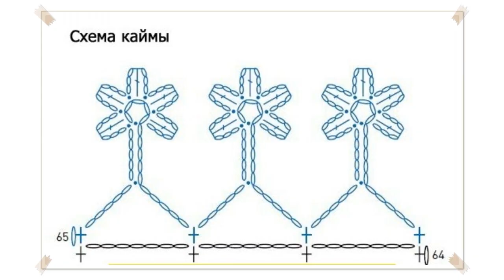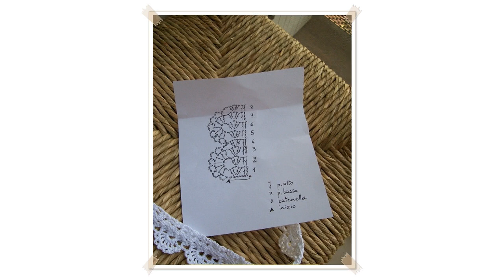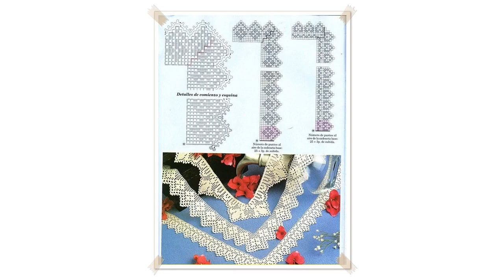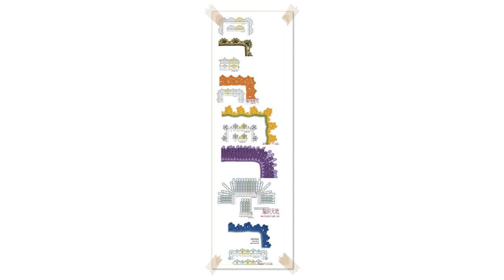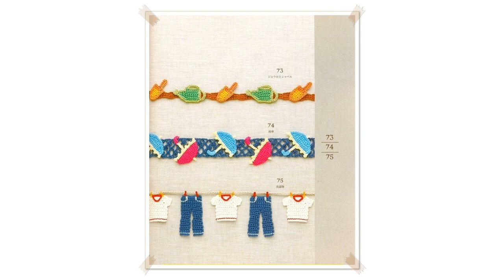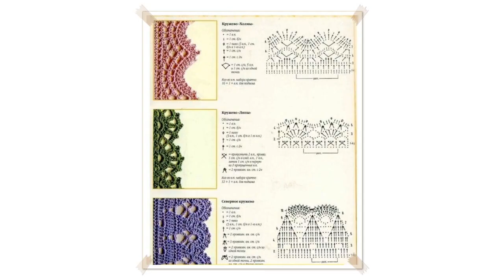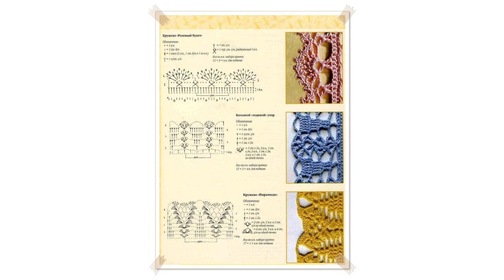crochet ruffled edging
Ruffle Edging   AllFreeCrochet
Ruffle edging is a great way to add a fancy touch to the end of your crochet project. This How to Crochet Ruffle Edging video tutorial perfectly shows you and b

 How to Crochet Ruffles
How to Crochet Ruffles on double crochet frame work. Can be worked in the round as demonstrated here or on a flat piece. Pattern shown in this tutorial  Mystic

CROCHET How to Crochet Ruffle Edge Baby Blanket TUTORIAL #318 LEARN CROCHET
Learn how to crochet this ruffle edged baby blanket.  This tutorial will guide you step by step through the process of making this baby blanket. Please help kee

 Crochet Ruffle Edge Tutorial   Girlybunches
Hi Crochet Friends!  Check out my Blog   This week Im back with a  super quick tutorial on how to add a lovely crochet ruffle edging to your projects! Here is a

 Crochet Granny Square w/ Ruffles
Etsy:  hdr_shop_menu Polymer Clay Hook:  d6QsOqz6Ms How to Crochet a Granny Square:  8QZObKNNv8o Twitter:  GooglePlus:  Pinterest:  Facebook page:  Blog for Rec

 How to Crochet  Double Ruffled Edge
How to add a double ruffle to the edge of your crochet project.

 Easiest Crochet Border Ever! Simple Frills
The easiest crochet border ever, really simple but still beautiful! C2C Blanket tutorial:  9EGbYaop9s Blanket Yarn:  Music:

 CROCHET: Wave border tutorial   Bella Coco
 Check out my tutorial for a lovey blanket:   Check out my tutorial for the wavy border:  SHOP YOUR SUPPLIES ____________________ Stylecraft Special DK:  Croche

 How to Crochet A Border: All About Frills
This border is pretty alive looking with tentacles. The border is about 3" wide. This is really simple but is time consuming but required if you want this look.

 How to Crochet a Ruffled Edge
Crochet a ruffled edge to add a little more flare to your almostfinished crochet project. This basic crochet tutorial with Heidi Gustad demonstrates the perfect

 Ruffle Stitch
How to crochet Ruffle Stitch, part of my Special Stitches series.

 Crochet for Knitters  Scalloped Edge
One of my favorite ways to work crochet into your knitting is with crocheted edgings.  Here I show you how to work a simple scalloped edge. Crochet instructions

 How to Crochet  Ruffled Edge
How to add a ruffled edge to a crochet project.

 Crochet Flower Edging
Crochet Flower Edging Video Tutorial.. Flower Edging is worked in multiples of 3.

 Crochet ruffles  Part 1/2
DIY Crochet Ruffles  A two part video on how to crochet long layered ruffles to dresses, skirts and even blankets. For more crochet ideas, patterns and inspirat

 Interlocking Crochet  CrissCross Edging
A colorful, crisscross crocheted edging perfect for an afghan, baby blanket or placemats. You will have

 Ruffled Crochet Edge
Video showing how to add a crocheted ruffled edge to your next dishcloth, loomed or knitted project. ch ch yo yo ch 2, insert hook into item edge yo, pull loop

 How to Crochet a Blanket Edging  Dainty Ruffle Edge
Quick and easy video tutorial for a simple blanket edging. Get behind the scenes, day in the life info and flash sale notices on my Instagram stories. Add me to

 Crochet Wave Fan Edging  Tutorial   Girlybunches
Learn to Crochet with Girlybunches Crochet Wave Fan Edging Tutorial This weeks video. CLICK "SHOW MORE" is how I made this wave fan edging border stitch C

 CROCHET: How to add a crochet border scalloped/shell edging   Bella Coco
Hi Everyone, Many of you asked for a tutorial on how to add a border to your blankets. This is a tutorial on the 'Shell' or 'Scalloped' edge. Hope you enjoy. An